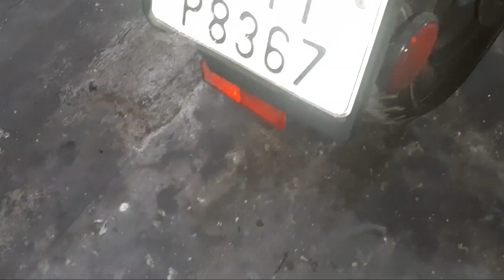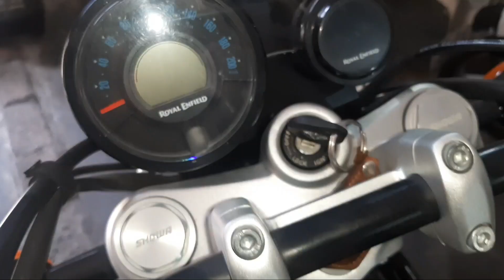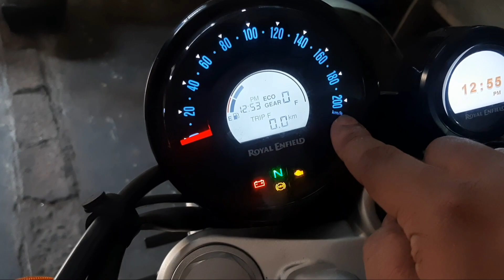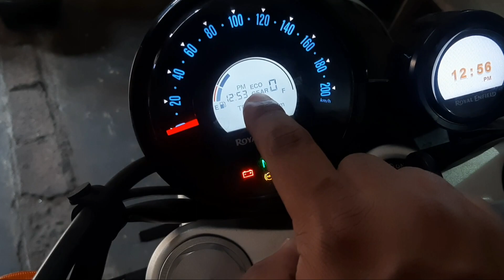Super meteor 650 2023 Review and features HRA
It is offered in three variants and seven colours. Super Meteor 650 is powered by a 648cc BS6 engine mated to a six speed gearbox. This engine of the Super Meteor 650 generates power of 47 ps and torque of 52.3 nm . The Royal Enfield Super Meteor 650 gets disc brakes in the front and rear.